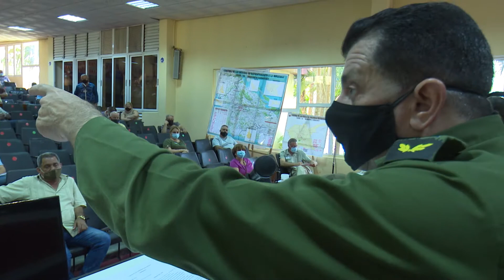Restricción en municipios de Florida y Camagüey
La situación epidemiológica se complejiza otra vez en la región agramontina, lo cual obligó al Consejo de Defensa Provincial a restringir nuevas áreas en los municipios de Camagüey y Florida.